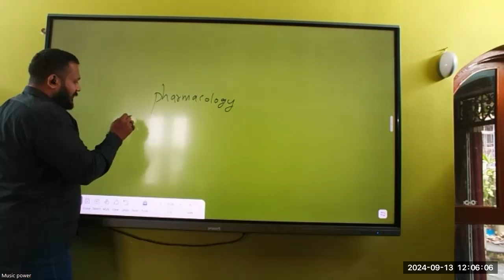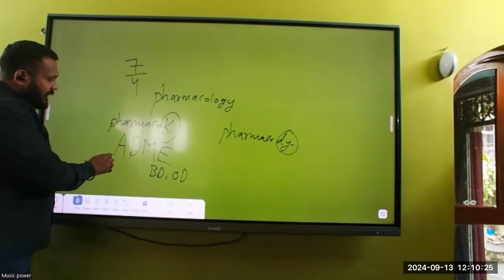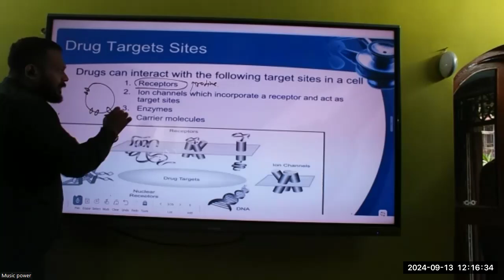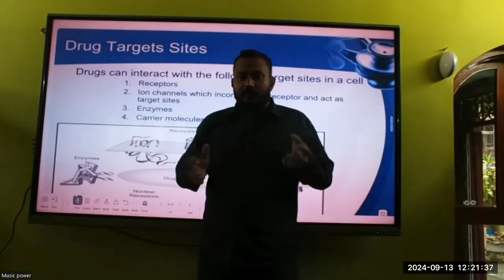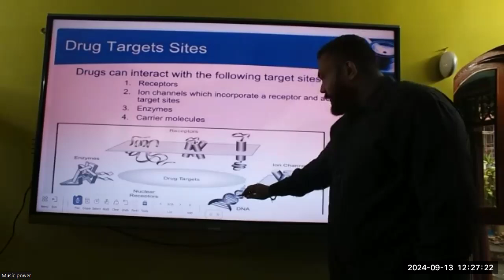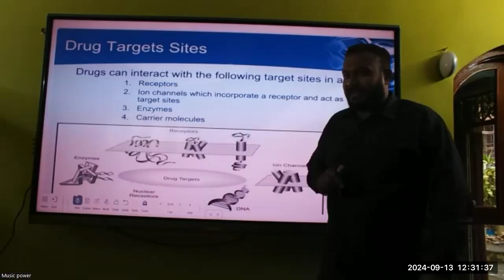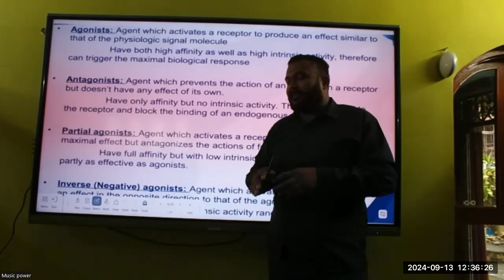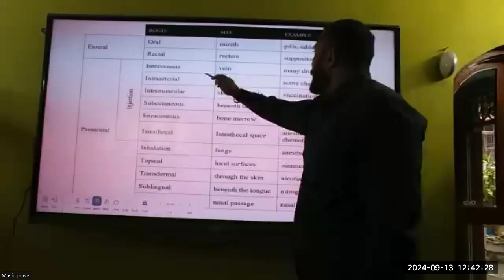pharmacokinetics & pharmacodynamics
Pharmacokinetics (PK) and pharmacodynamics (PD) are key areas of pharmacology that describe how drugs interact with the body and how the body responds to them.

Pharmacokinetics (PK)
Pharmacokinetics is the study of how the body absorbs, distributes, metabolizes, and excretes a drug. It is often summarized by the acronym ADME:

Absorption: How the drug enters the bloodstream after administration (e.g., oral, intravenous).
Distribution: How the drug is transported throughout the body, reaching the tissues and organs.
Metabolism: How the drug is chemically altered, usually by the liver, into metabolites (active or inactive).
Excretion: How the drug and its metabolites are eliminated from the body, usually via urine or feces.
Key parameters in PK include:

Bioavailability (F): The fraction of the administered dose that reaches the bloodstream.
Half-life (t1/2): The time it takes for the drug concentration in the blood to decrease by half.
Clearance (CL): The volume of plasma from which the drug is completely removed per unit time.
Volume of distribution (Vd): The theoretical volume in which the drug would need to be distributed to explain the concentration in the bloodstream.
Pharmacodynamics (PD)
Pharmacodynamics deals with the effects of the drug on the body and the mechanisms of action. It explains the relationship between drug concentration and its therapeutic or toxic effects.

Key concepts in PD include:

Receptor binding: Drugs often exert their effects by binding to specific cellular receptors (agonist, antagonist).
Dose-response relationship: The relationship between drug dose and the magnitude of the drug effect. This is often depicted in a dose-response curve.
Efficacy: The maximum effect a drug can produce, regardless of dose.
Potency: The amount of drug needed to produce a specific effect (lower doses of potent drugs produce effects similar to higher doses of less potent drugs).
In summary:

Pharmacokinetics is about how the body handles the drug.
Pharmacodynamics is about how the drug affects the body.
Both are crucial for understanding the overall effectiveness, safety, and optimal use of drugs.